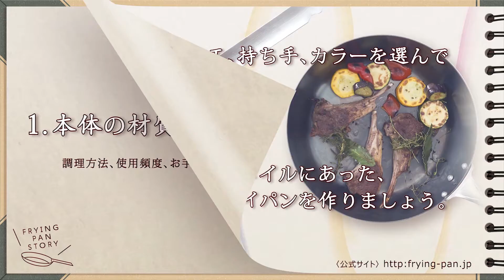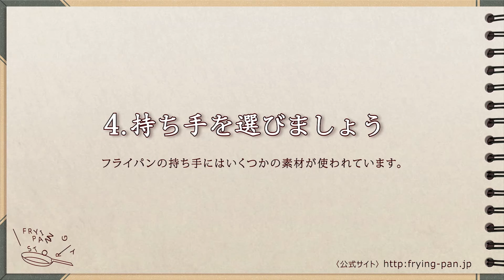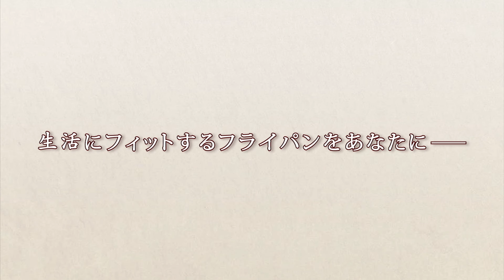「はばたく300社 2020」藤田金属 株式会社 PR動画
2020年11月12日、ITサービス導入や経営資源の有効活用等による生産性向上、積極的な海外展開やインバウンド需要の取込み、多様な人材活用や円滑な事業承継など、様々な分野で活躍している中小企業・小規模事業者を「はばたく中小企業・小規模事業者300社」として選定し、授賞式を執り行いました。

本動画は選定事業者のPR動画になります。
「はばたく中小企業・小規模事業者300社」2020